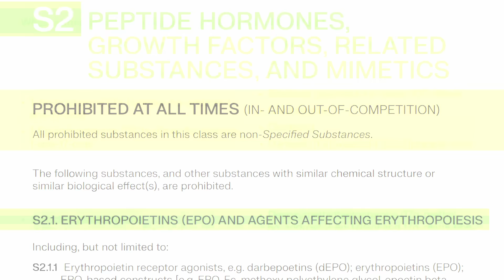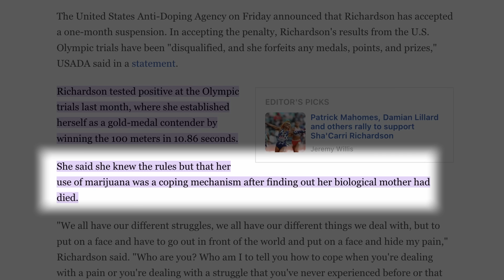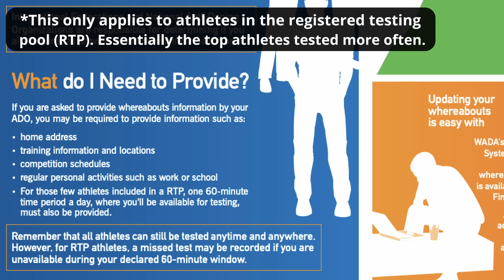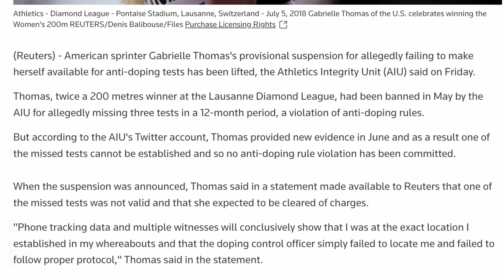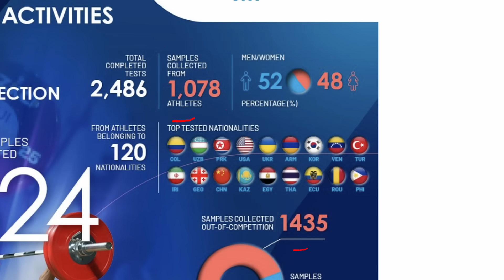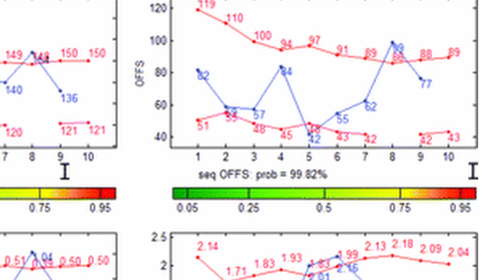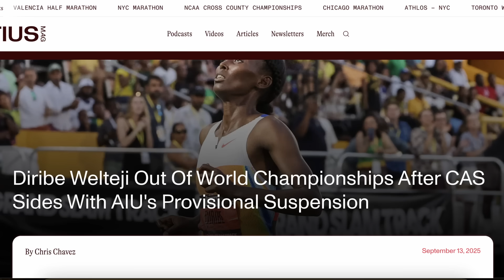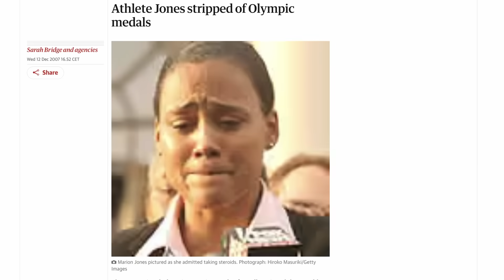Inside The Hidden World Of Anti Doping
How are your favourite athletes tested for PEDs? What happens if they are caught? Is the system as effective as you think?

TIMESTAMPS:

00:00 - 00:52 - Intro
00:52 - 02:11 - Who Decides What Drugs To Ban?
02:11 - 03:26 - The Reality of Drug Tests Explained
03:26 - 05:58 - Why Athletes HATE The Whereabouts System
05:58 - 07:25 - The PROBLEM With Anti Doping Tests
07:25 - 08:40 - The Athlete Biological Passport
08:40 - 11:47 - What Happens When An Athlete Is Caught?